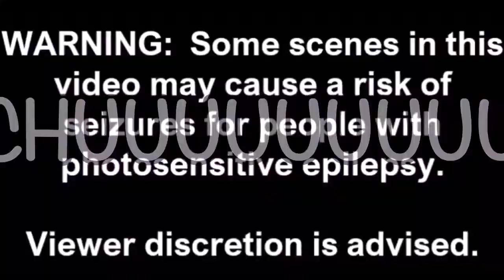Pikachu Gets A Mysterious Phone Call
Who could be calling Pikachu at this hour...?

This is our first animation.  We hope you like it, even if it might look like something uploaded to Newgrounds in the 90s!

See if you can tell who the voice actors are.  If you tuned into our CS livestream, you should have a pretty good idea!  ;)